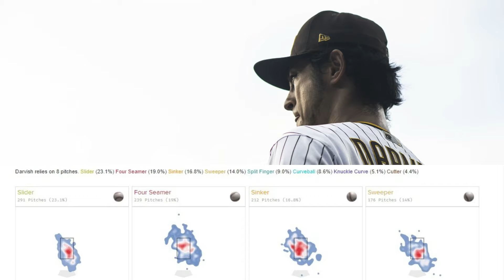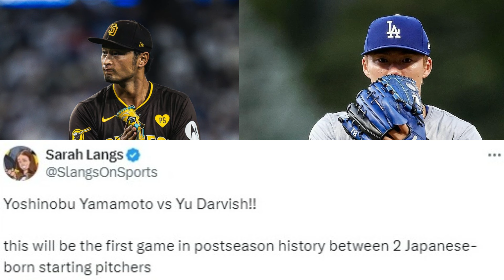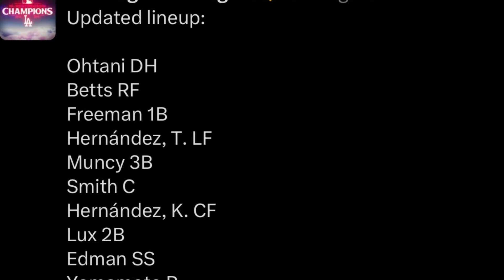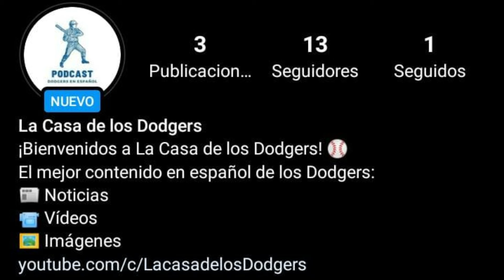SAN DIEGO PADRES vs DODGERS de LOS ÁNGELES / JUEGO 5 SERIE DIVISIONAL PLAYOFFS 2024 de MLB (PREVIA)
San Doegp Padres y Dodgers de Los Ángeles se encuentran listos para el Juego 5 de la Serie Divisional en los playoffs 2024 de MLB. Este es un definitvo encuentro para conocer quién pasará a la Serie de Campeonato de la Liga Nacional. De los pitchers abridores y lineups hablamos hoy en "La casa de los Dodgers".